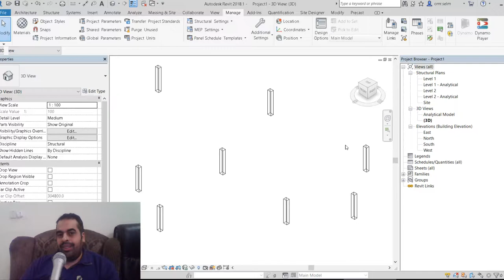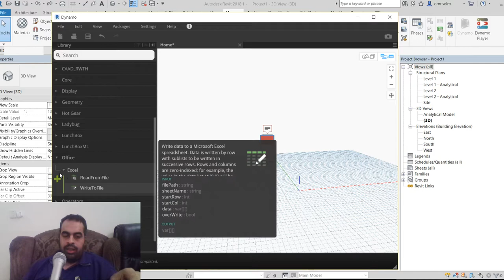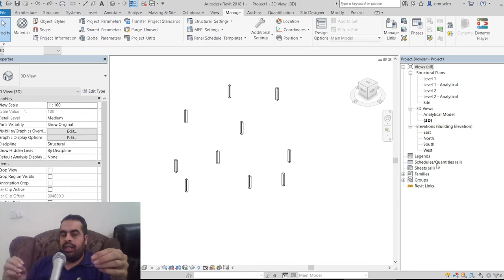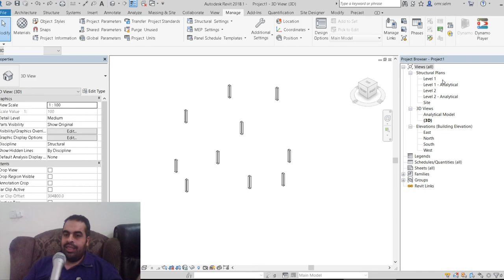ما فائدة الدينامو وبالأخص للمهندس المدنى